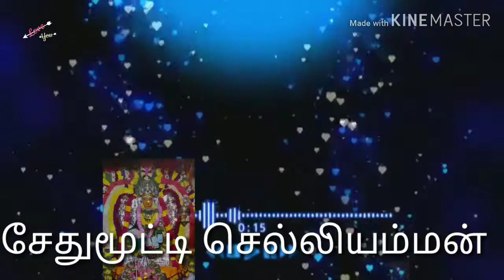செத்துமுடி செல்லியம்மன்திருக்கோவில்|அழகுகொத்துதல்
செத்துமுடி செல்லியம்மன் @மாரியம்மன் குண்டம் இருக்குதல் 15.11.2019